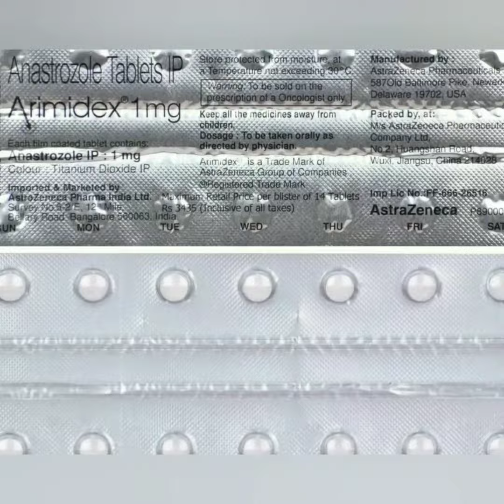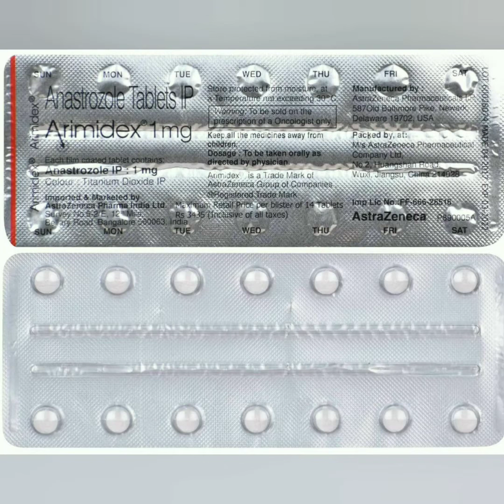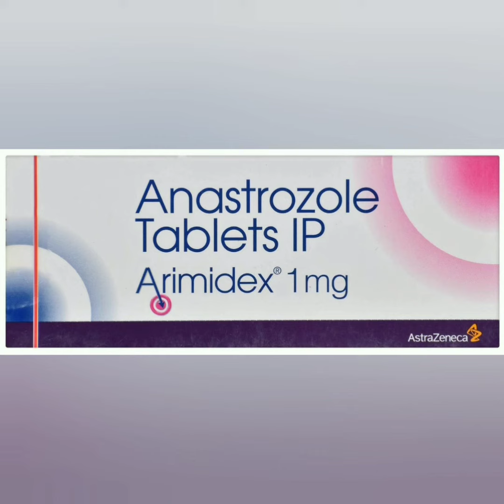Arimidex 1mg Tablets || Anastrozole 1mg Tablets uses, side effects and doses in Hindi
Arimidex 1mg Tablets || Anastrozole 1mg Tablets